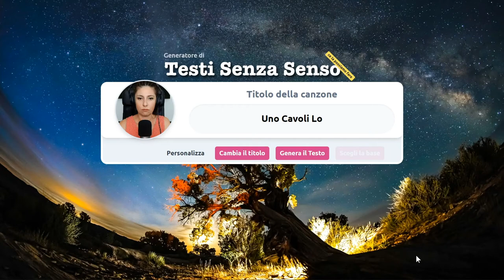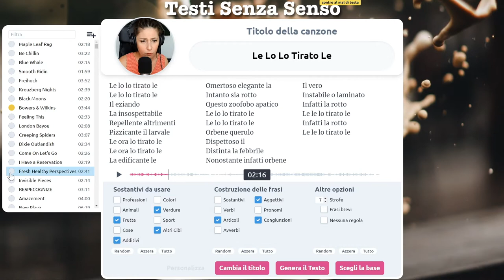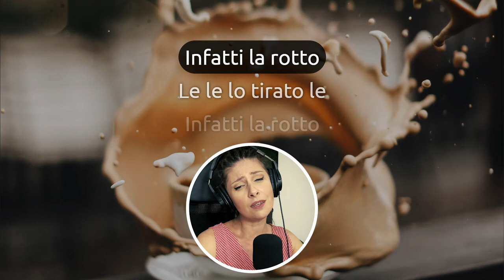Sbrodolata di cappuccino per un testo senza senso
Oggi grazie all'ispirante sfondo "sbrodolata di cappuccino" abbiamo prodotto un bel testo dal titolo "Le lo lo Tirato le". Più sbrodolato di così...